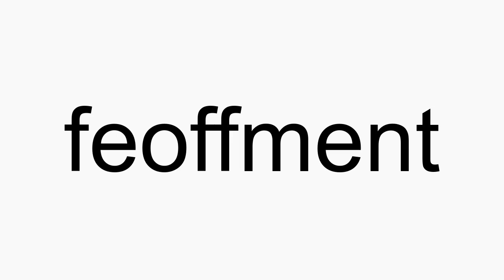How to pronounce feoffment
feoffment American English pronunciation. How to pronounce feoffment correctly. How to say feoffment in proper American English.